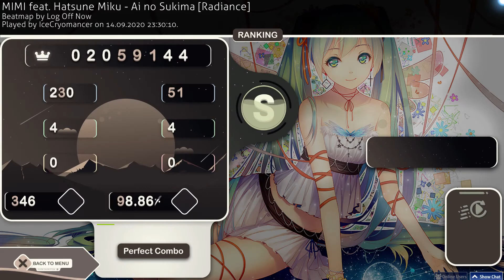MIMI feat. Hatsune Miku - Ai no Sukima [Radiance] FC 98.86%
Enjoy my new osu! replay!
I`m playing with keybord + mouse, alternate style.